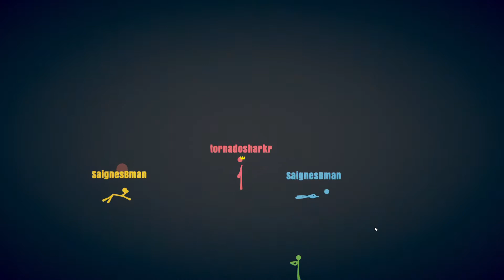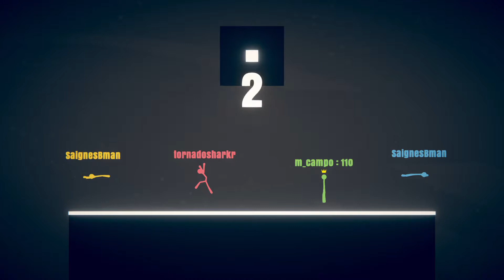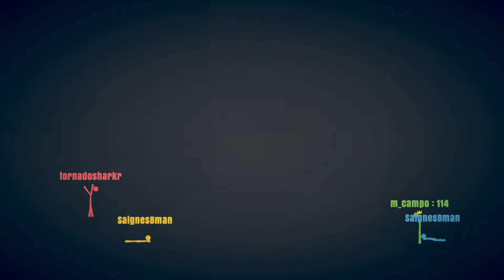stick fight with Boxbreaker again